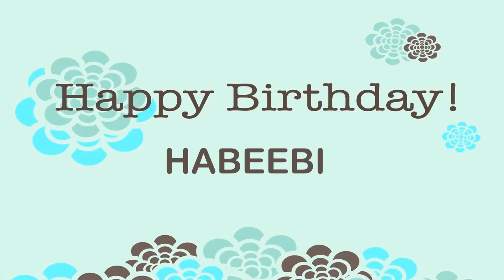Habeebi Wishes & Mensajes - Happy Birthday